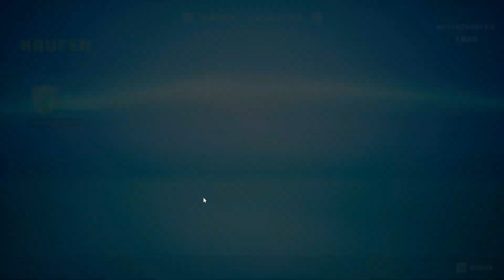Let's play Biomutant #025 - Lupa-Lupins Lager (by Nenia Deia)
Genre: Action-Rollenspiel
Hersteller / Publisher: Experiment 101 / THQ Nordic